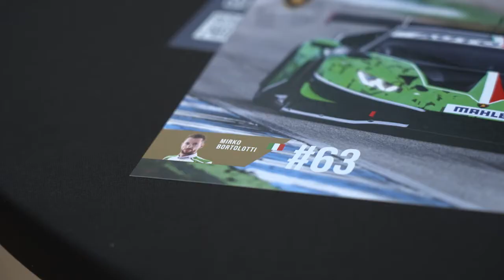Auer: „Es ist so eng, dass noch alles offen ist“ | krone.tv Sport-Talk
Am bevorstehenden Wochenende (23.-25. September) könnte in der DTM (Deutsches Tourenwagen Masters) die Entscheidung in der WM-Wertung fallen. Aktuell liegt der Südafrikaner Sheldon van der Linde mit 32 Punkten vor Lokalmatador Lucas „Luggi“ Auer, der sich auf das Heimrennen freut. Und auch er weiß: „Es ist so eng, dass noch alles offen ist“.

Im Lamborghini geht Mirko Bortolotti als Viertplatzierter an den Start. Nachdem der in Wien lebende Italiener über die Sommerpause die Wertung angeführt hat, folgen dürftige Ergebnisse am Nürburgring und in Spa. Trotz Rückstand will auch er bis zum Ende um den Titel fighten. „Ich habe sehr gute Erinnerungen an den Red Bull Ring“, erzählt Bortolotti, der sich an den Premieren-Sieg des Lamborghini Huracan 2015 zurückerinnert. Die beiden Interviews mit Mercedes-Pilot Lucas Auer und Lamborghini-Werksfahrer Mirko Bortolotti sehen Sie im Video oben!